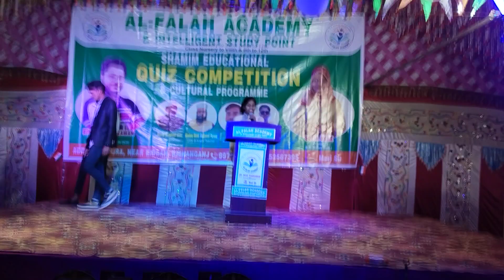Falak Noor ऊर्दू भाषण देती हुई।